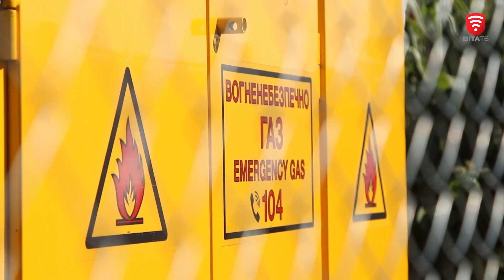Ток-шоу "На часі". АТ «Вінницягаз»: Що варто знати про розподіл газу?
На Вінниччині сотні тисяч споживачів природного газу рішенням Уряду, автоматично перевели до газопостачальної компанії «Нафтогаз України». Тож, що тепер зміниться для споживачів, чому у платіжках суми за постачання блакитного палива відсутні та чи зміняться тарифи й рахунки за послуги розподілу газу?

Дивіться у програмі «На часі». Гостя студії - Лариса Логінова, начальниця Управління зовнішніх комунікацій АТ «Вінницягаз».